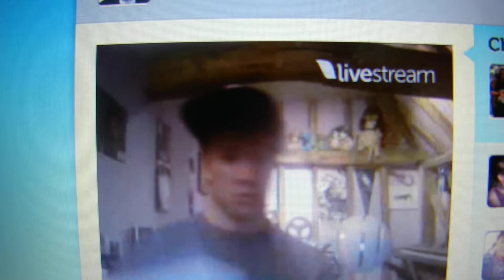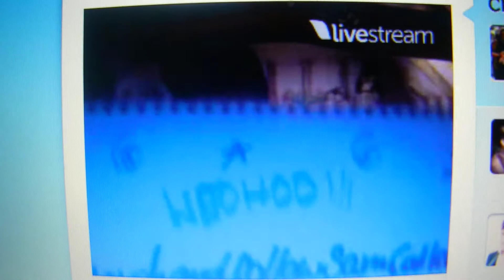Sam Callahan being cheeky =]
Sam on twitcam again eheh xx